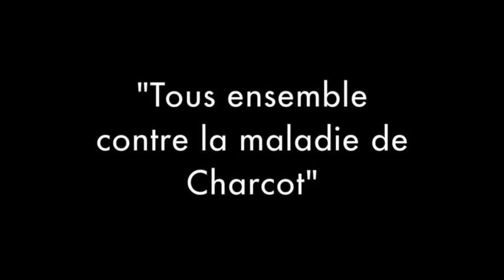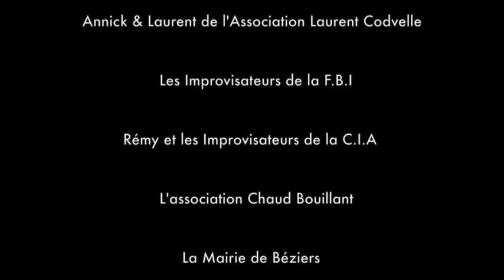FBI - teaser soirée du 11 octobre 2014 au profit de l'association Laurent Codvelle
Match d'impro au profit de l'association Laurent Codvelle. "Tous ensemble contre la maladie de Charcot". Samedi 11 octobre 2014, à 20h30 au Réfectoire des Abbés, les improvisateurs de la Fédération Biterroise d'Improvisation (FBI) rencontreront les improvisateurs de la Chablais Improvisation Amateur (CIA).  Tous les bénéfices de la soirée seront reversés à l'association Laurent Codvelle. Mobilisez vous.